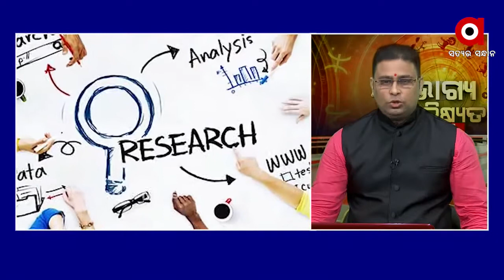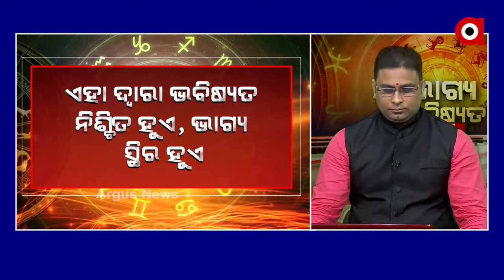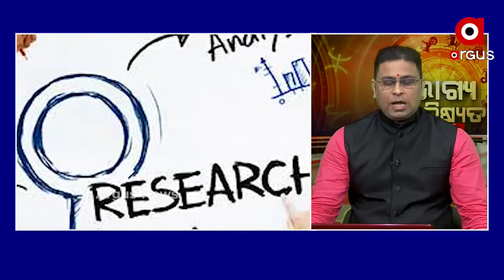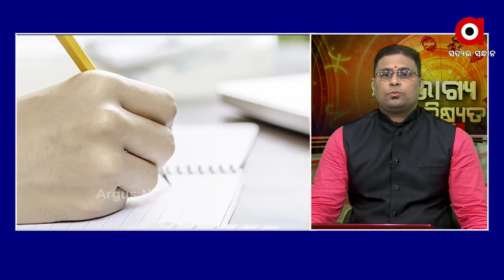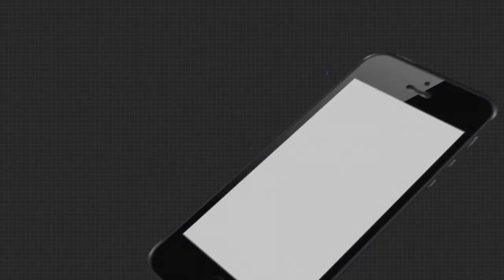16,11,2020 BHAGYA BHABISYA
16,11,2020 BHAGYA BHABISYA